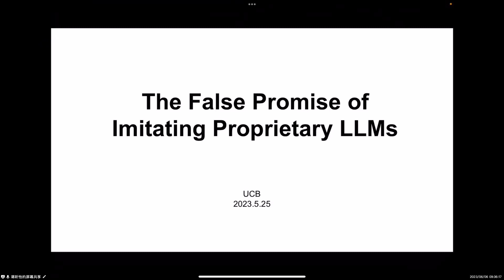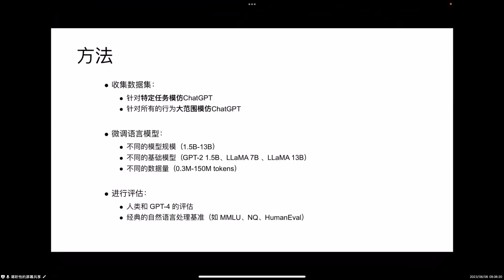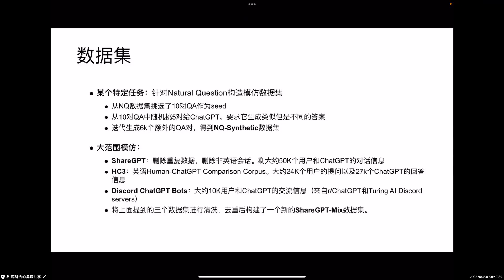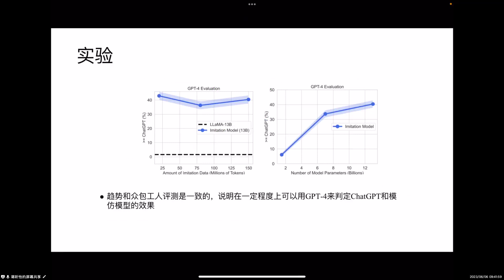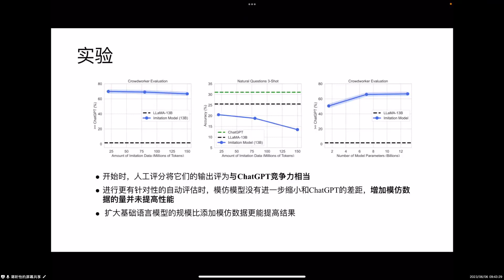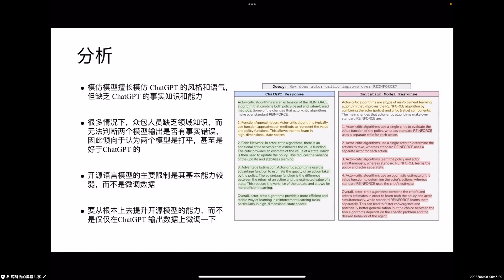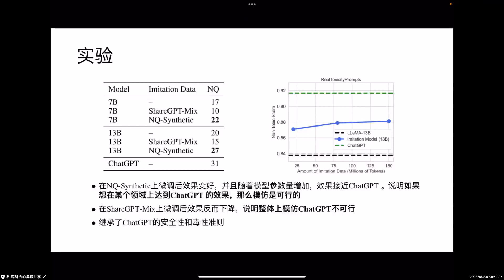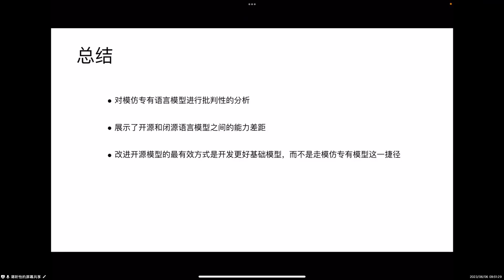The False Promise of Imitating Proprietary LLMs UCB 2023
Is GPT-4 a Good Data Analyst (Alibaba NTU 2023)